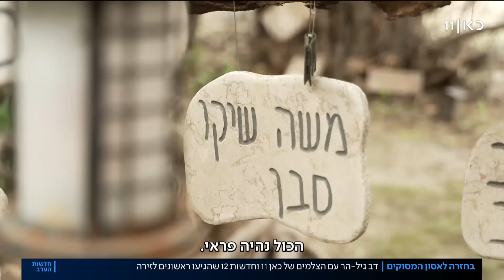"היה כאוס שלם - ודממה": האחים שהגיעו ראשונים לזירת אסון המסוקים משחזרים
כאן חדשות | ארבעה אחים היו מהראשונים שהגיעו אז לזירה הקשה – שלומי, יובל, אילן וגדי אפריאט. שלושה מהם צלמי טלוויזיה שהעבירו את הבשורה למסכים בכל בית בישראל. עכשיו הם פותחים את הקלטות הישנות, מראים חומרים שטרם נראו - ומדברים על הצלקות שנותרו. כתבתו של גיל-הר מתוך חדשות הערב 03.02.22